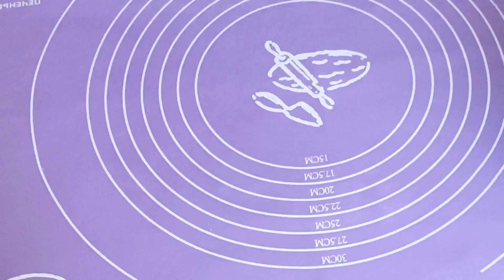Рассыпчатое и вкусное печенье . Домашняя выпечка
Рассыпчатой и вкусный печенье на завтрак .
Ингредиенты
Масло сливочное 130 г
Сахар половина стакана
Мука около 320 г
Соль щепотка
Ванилин по вкусу
Разрыхлитель или сода 1/2 ч.л
Выпекаем при 180 градусах около 15 минут до золотисто.